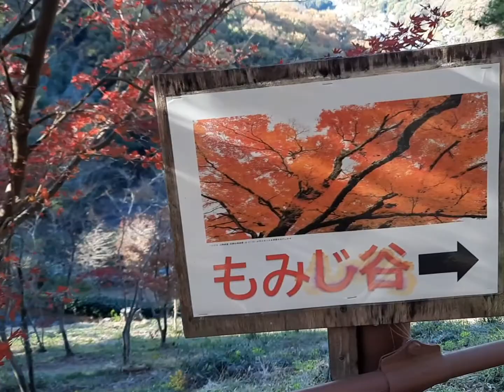Japan Travel | Orihime Park Ashikaga City Tochigi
Orihime Park Ashikaga City Tochigi Ken Japan